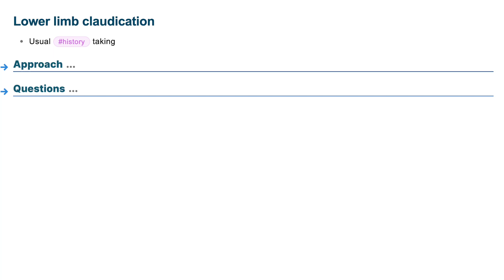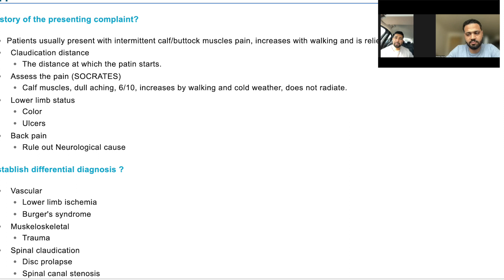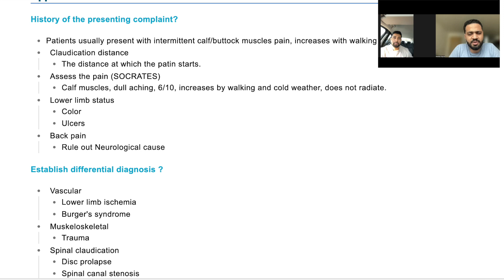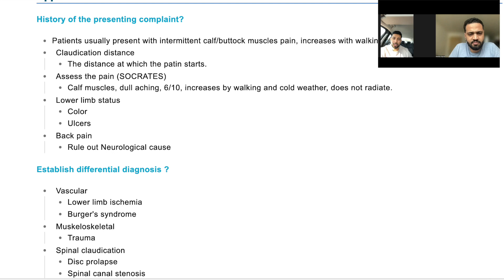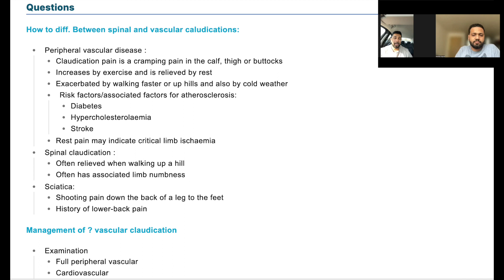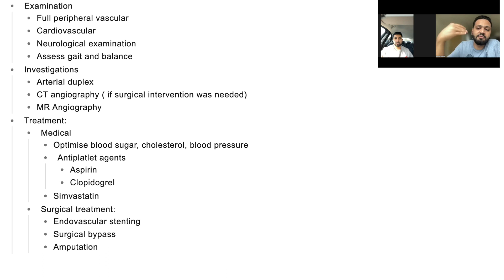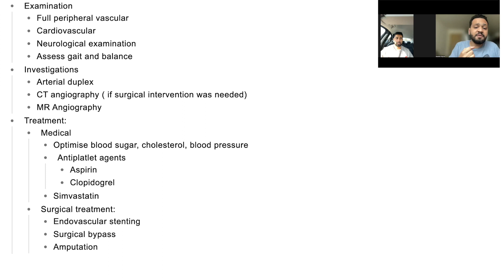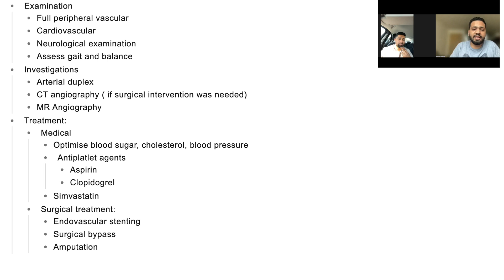MRCS part B| History taking live MOCK, peripheral vascular disease